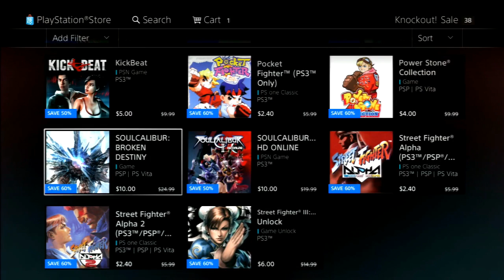The last day for the Play station flash sales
There are 2 sales
A Science fiction game sales and a fighting game sale.
If you have some money then here are your options